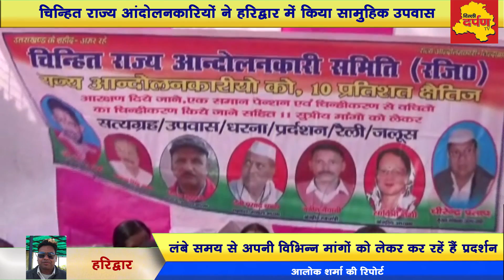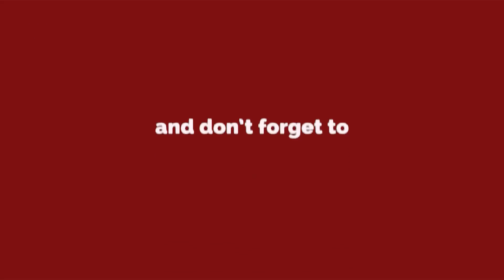Haridwar News - चिन्हित राज्य कर्मचारी विधानसभा सत्र में बनेंगे रुकावट !